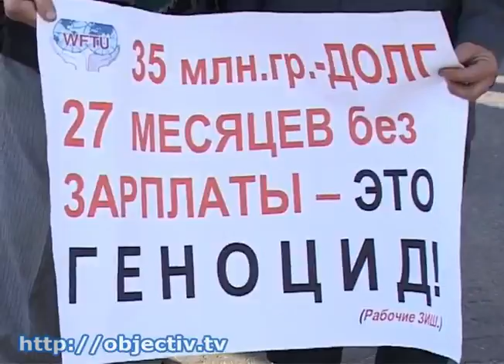На пл. Свободы прошел пикет в защиту прав трудящихся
- На площади Свободы прошел пикет в защиту прав трудящихся - Харьковчане вышли под здание обладминистрации с требованием выплатить долги по зарплате. Собравшиеся также призывали чиновников соблюдать законы и Конституцию Украины